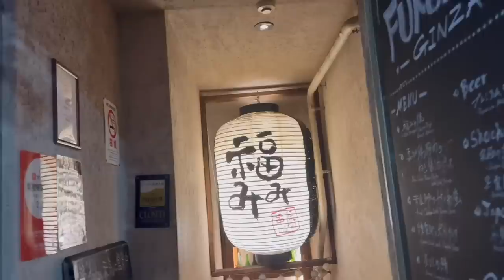东京VLOG|忘崽夫妇银座深夜觅食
东京Vlog来啦！去东京过二人世界，这次没有带小娃娃哦～刚到东京去觅食的过程可谓是坎坷，幸好脆哥最终找到了可以吃夜宵的地方，猜猜我在那看到了什么“小动物”！？

♥ 微信公号：翠西Tracey
♥ 小红书：翠西Tracey